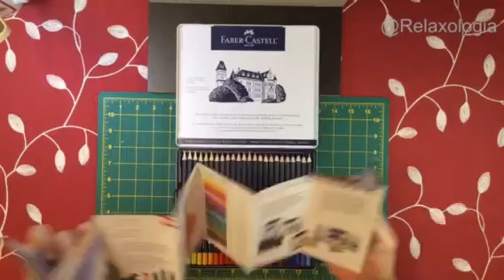FABER CASTELL GOLDFABER COLORED PENCILS UNBOXING AND DEMO